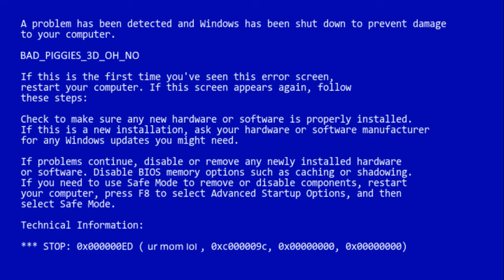Bad piggies 3D GLITCH